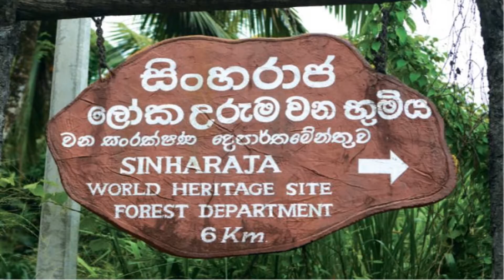Sinharaja Forest/Sinhala/Grade 3/ 3- ශ්‍රේණිය, සිංහල, "සිංහරාජ වනාන්තරය"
3 ශ්‍රේණිය, සිංහල විෂය යටතේ දක්වා ඇති, "සිංහරාජ වනන්තරය" ගැන තොරතුරු හඳුන්වාදීම තුලින්,දරුවන් තුල සවන්දීම, කතා කිරීම, කියවීම, ලිවීම යන නිපුණතා වර්ධනය කිරීම.